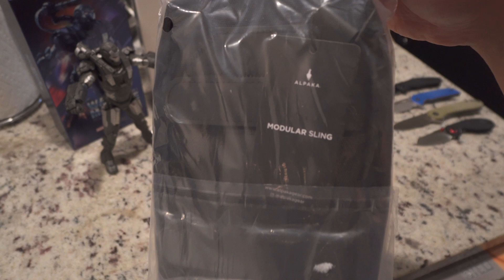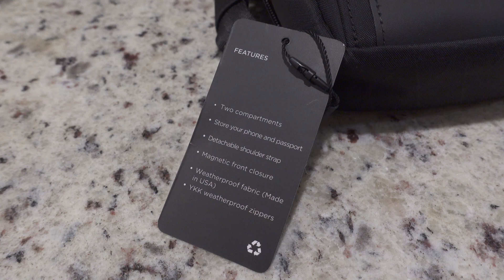ALPAKA Modular Sling VX21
A stylish and convenient way to keep your essentials close while travelling: the Modular Sling. Its versatile design allows you to use it as a phone pouch or crossbody bag, and the detachable strap ensures that you can take it with you wherever you go.

2 compartments
Front pocket for phone
Main pocket for cards, cables, passport, and much more.
Magnetic Front Closure
RFID Blocking Pocket
X-Pac® VX21 Black fabric
100% carbon neutral w/ recycled parts.
Weatherproof. UV Proof. Abrasion-resistant.
Orange lining (200D Ripstop Nylon - Honeycomb)
1680D Nylon + Hypalon backing
Fits an iPhone 14 Pro Max
Fits a Nintendo Switch (Joycons detached)
YKK waterproof zippers
Can be worn:
As a crossbody bag (strap included)
Attached to a loop (on a backpack, etc.)

DIMENSIONS
L 106mm x D 50mm x H 190mm
Strap length: 140cm